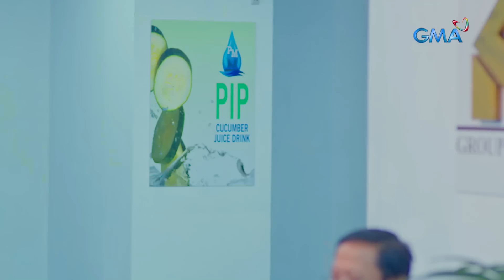Pepito Manaloto: Co-working space renters na perwisyo sa trabaho! (YouLOL)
Aired (May 13, 2023): Sa halip na productivity at dagdag kita, tila problema lang ang dala ng renters sa pinaupahang co-working space ng PM Mineral.